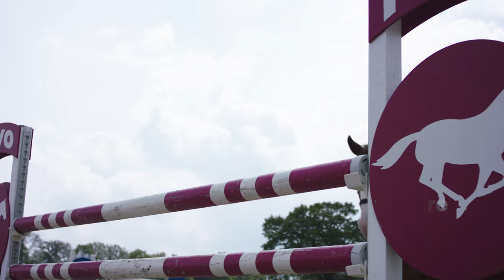Tokio | Interview met Imke Schellekens-Bartels: ‘Ik juich hier voor Japan én Nederland’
Imke Schellekens-Bartels is de trainster van de Japanse dressuurruiter Kazuki Sado. Haar pupil scoorde 62,407% in de Grand Prix van de Olympische Spelen in Tokio. We spraken Imke op een parkeerplaats in Japan.

Video: Robert Hüsken / Hoefslag